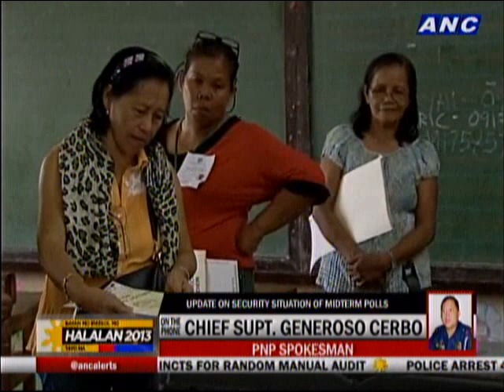PNP: Halalan2013 generally peaceful so far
On the phone:
C/Supt. Generoso Cerbo
PNP spokesperson